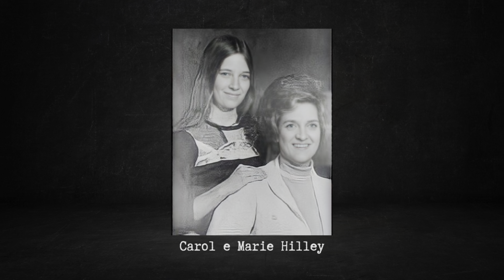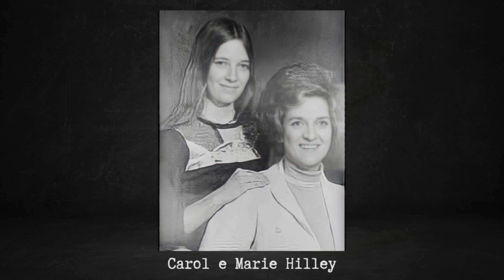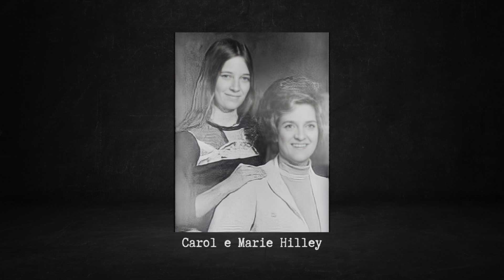A SAGA DE MARIE HILLEY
Conheça a história de Marie Hilley, ela matou seu marido envenenado, mas ele foi apenas a primeira de muitas vítimas que cruzaram seu caminho.

 S2